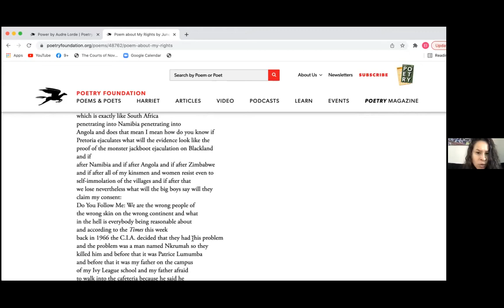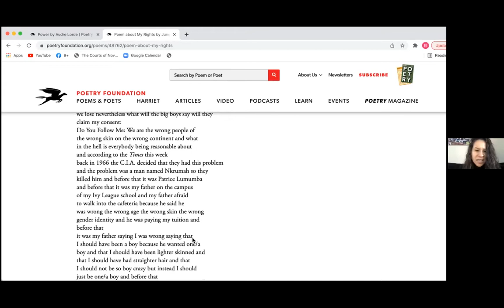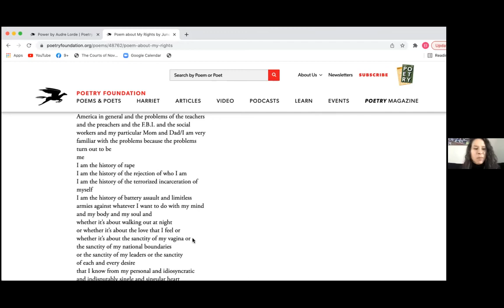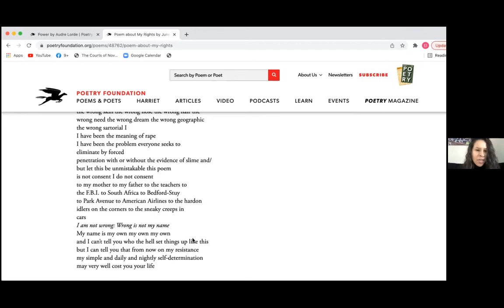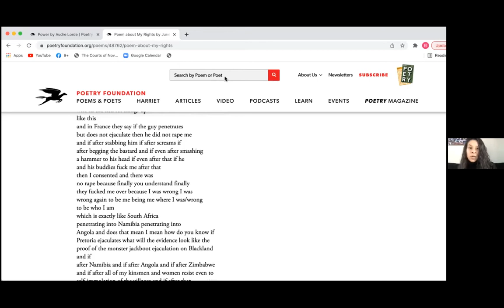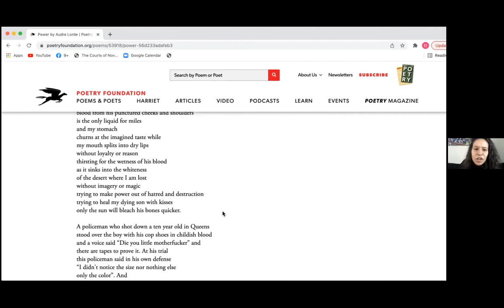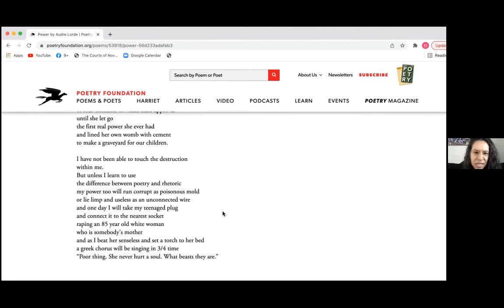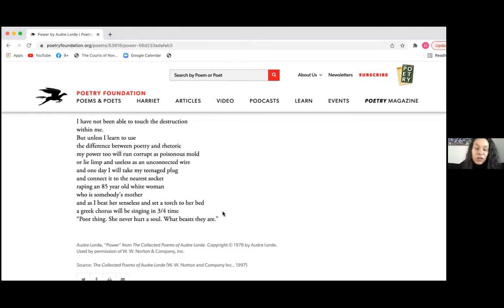El Jones - Writing for Social Justice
Join poet, journalist, professor and abolitionist El Jones for a workshop in practices that guide participants through processes in writing for social justice.